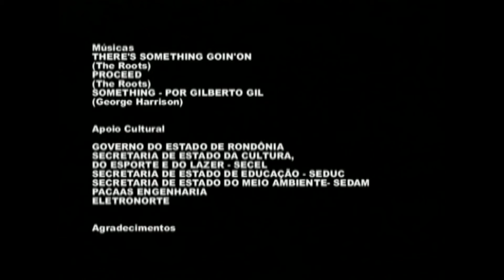Questão de Gosto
Direção & Roteiro
Thiago Felipe

Produção Executiva
Rodrigo Tasso

Apoio Cultural:
Governo do Estado de Rondônia
SECEL - SEDUC - SEDAM - PACAAS ENGENHARIA - ELETRONORTE

Realização
Movimento Juventurde Alternativa - MJA
1º FESTIVAL RONDONIA 2005 - 2ª EDIÇÃO